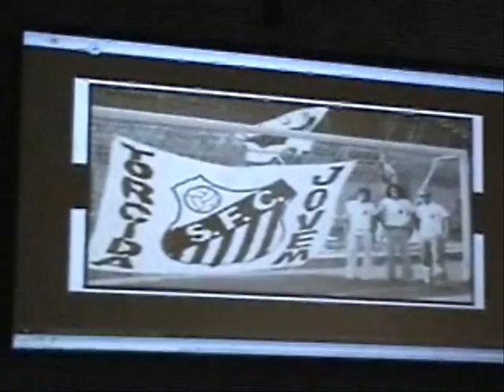TORCIDA JOVEM na Assembléia Legislativa (4/4) - final da festa.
A ultima parte traz o Deputado Bruno Covas, o presidente da Torcida "Gordinho", tbm a Bateria da TJ, Jovem feminina e o bolo no hall da assembléia.
A gloriosa TORCIDA JOVEM DO SANTOS foi homenageada pela Assembléia Legsilativa do estado de São Paulo na ultima sexta-feira, dia 02/10/2009. A sessão solene foi idealizada pelo Deputado Bruno Covas (PSDB-SP) e contou com a presença de políticos, artistas e autoridades. Cobertura completa da Santosfc.tv, são 4 vídeos na série.